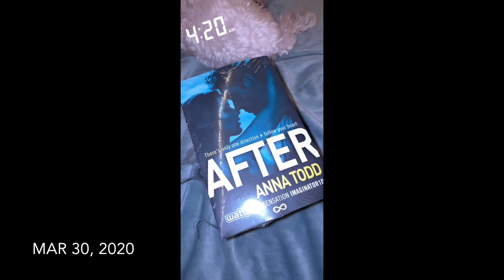Juliana Ormazabal per. 3 final vlog